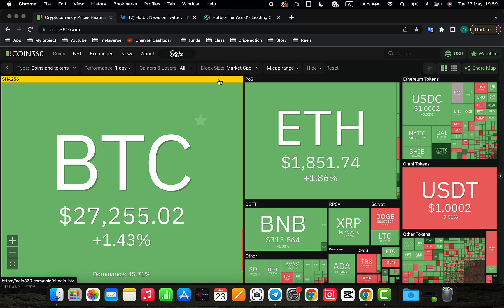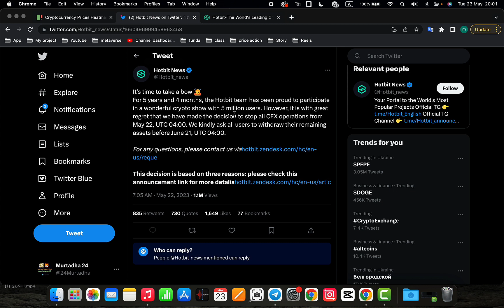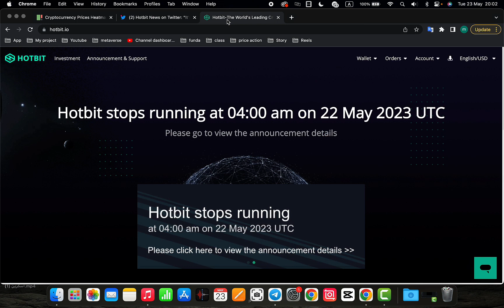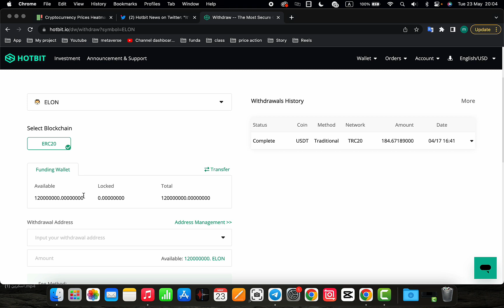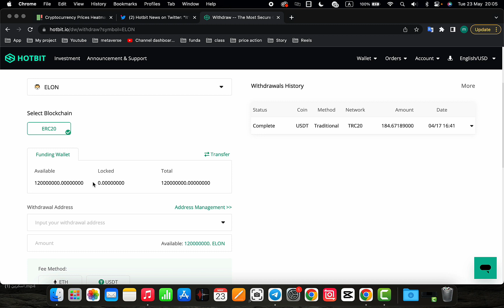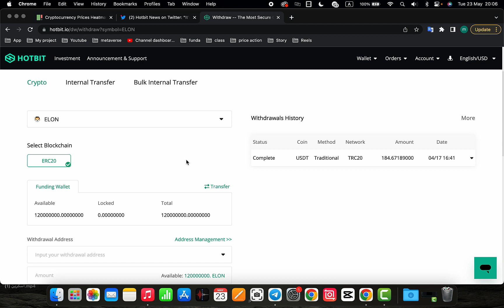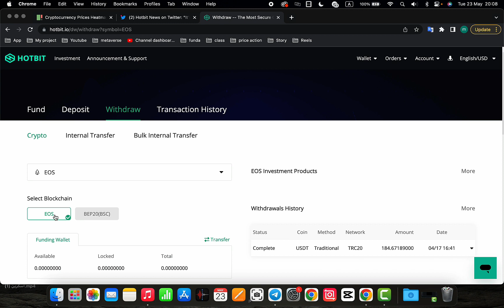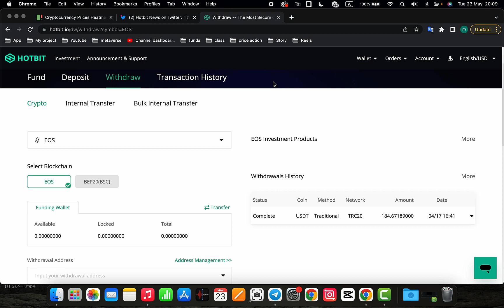فوری - صرافی هات بیت ورشکسته شد ! سرمایه ات رو با این روش خارج کن - || HOTBIT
به كانال كريپتو كالج خوش اومدين ❤️💰

سلام خدمت همه دوستان. امیدارم که حالتون خوب باشه . کلی آموزش و سورپرایز دارم براتون
سعی میکنم بهتون ارزهایی رو که قراره رشدهای زیادی رو بکنن معرفی کنم و
همچنین میخوام کلی براتون آموزش های جدید و خفن رو کنم که تا حالا هیچ جایی ندیدین
پس اگه میخوایی درآمد دلاری رو شروع کنی من رو سابسکرایب کن و بهت قول میدم تو هم میتونی به دلار کسب درآمد کنی
حمایت یادتون نره دوستان
کلی اموزش و سورپرایز دارم براتون

 من مشاور مالی نیستم و فقط دوست دارم کارایی رو که خودم دارم توی این
 بازارانجام میدم به شما هم یاد بدم  و تمام مسئولیت به عهده خودتون هست

I am not a financial advisor and I just want to teach you what
I do in this market. you should accept all the responsibility.